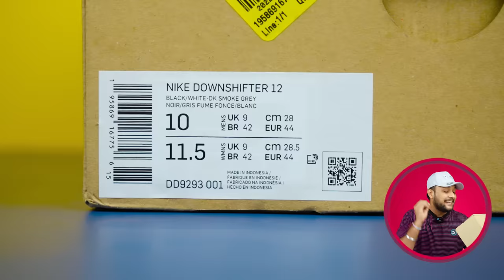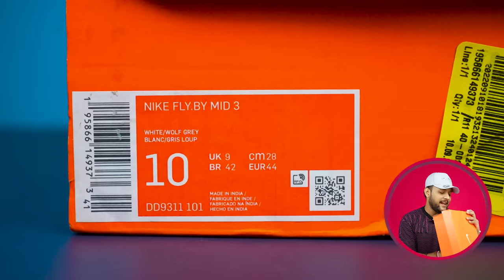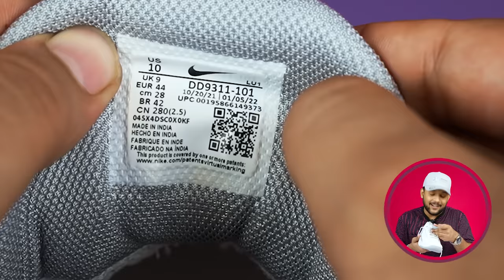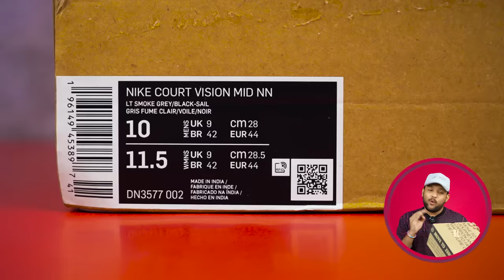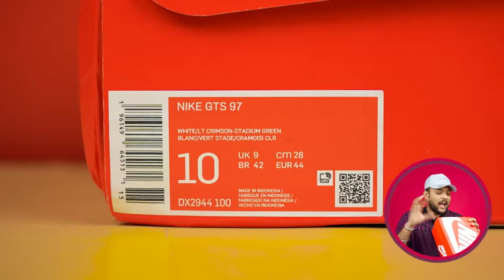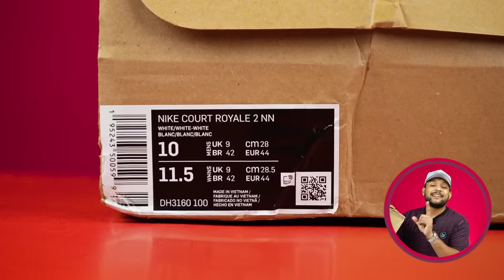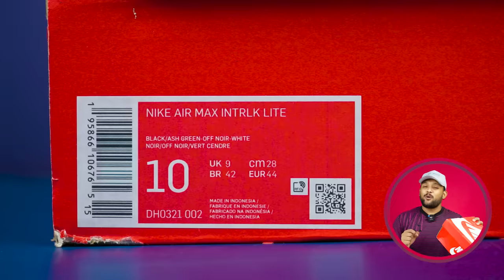🔥 UNBOXING: Top 5 Best Budget NIKE White Shoes/Sneakers for Men | NIKE Haul Review 2023 | ONE CHANCE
🔥 UNBOXING: Top 5 Best Budget NIKE White Shoes/Sneakers for Men | NIKE Haul Review 2022 | ONE CHANCE

Intro: 0:00
Nike Shoes 1: 0:01
Nike Shoes 2: 2:32
Nike Shoes 3: 5:10
Nike Shoes 4: 7:19
Nike Shoes 5: 9:39
Nike Shoes 6: 10:23